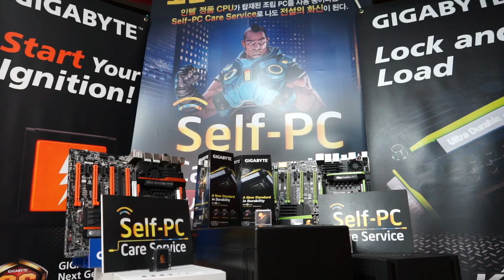130801 NLB Summer 16강 D조 진출전 MSH vs TPoS 1부 하